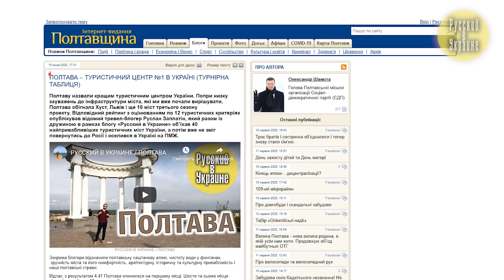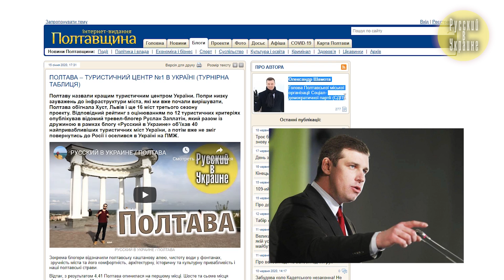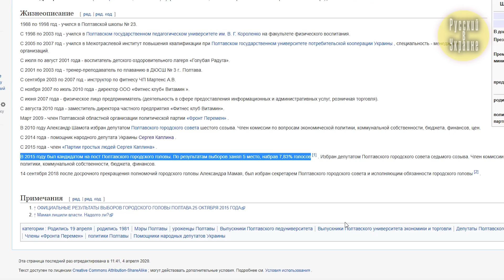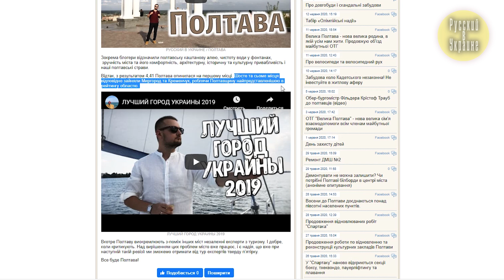Мэр Полтавы дал мне обещание / Украина обетованная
Я довольно внимательно слежу за всеми публикациями о самом себе, о моем проекте. Как правило, новости выходят на городских сайтах в первые дни после обнародования видео про тот или иной город. Но один материал я упустил из своего внимания и обнаружил совсем недавно. И он мне показался довольно любопытным, потому что написал его лично мэр Полтавы.